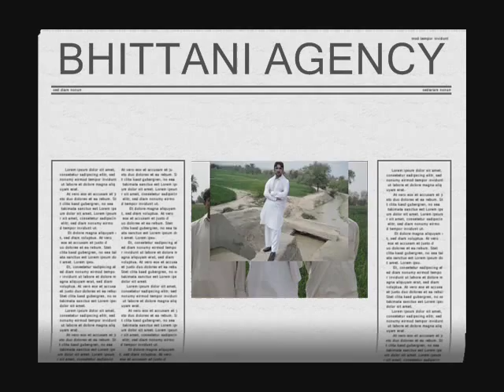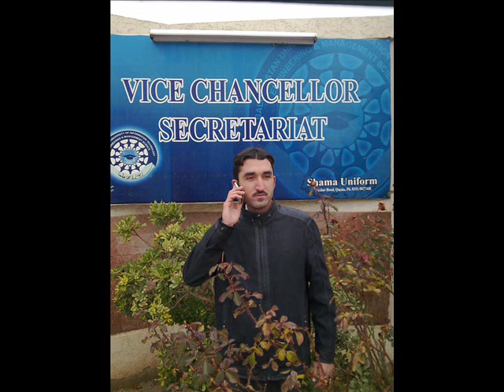pashto latest song( dedicated to all bhittani students in all parts of world)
By electronics Engineer ubiadullah BHITTANI